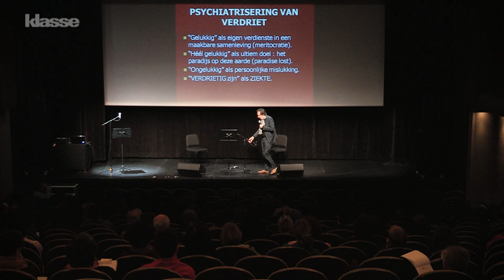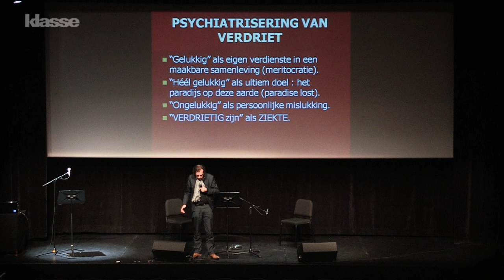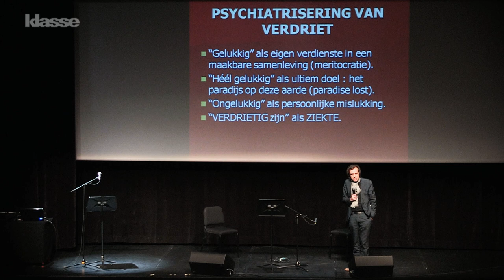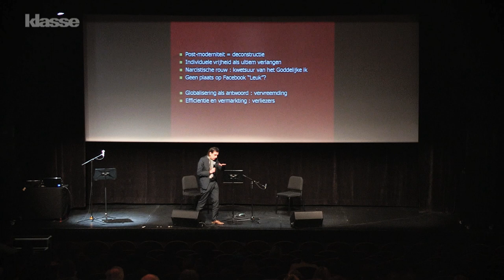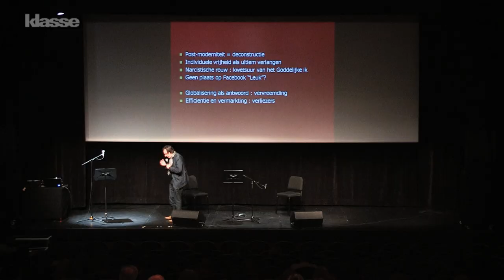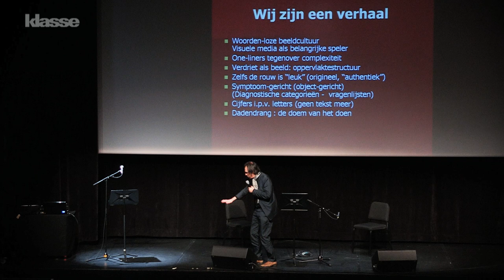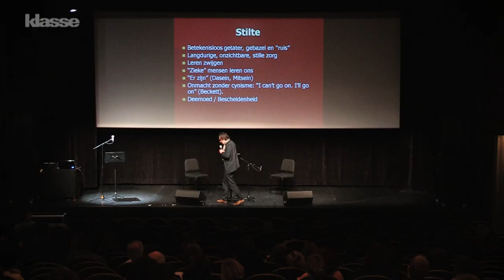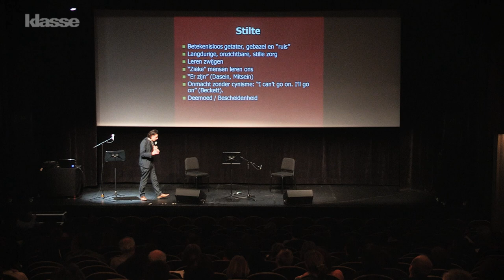Dokters van verdriet (Dirk De Wachter): maak weer ruimte voor verdriet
‘Ik heb te veel werk, ’ vertelt psychiater Dirk De Wachter. ‘In onze facebookerige vind–ik-leuk maatschappij moffelen we ons verdriet maar al te vaak weg. En dat verdriet zie ik massaal terug op consultatie. Onze wereld is ziek in hyperindividualiteit. We zijn zo gefocust op onze individuele ontplooiing dat we eenzaam achterblijven.’ Luister en kijk naar de kritische maatschappijanalyse ‘Dokters van verdriet’ van de auteur van o.m. Borderline Times waarin hij ook uitwegen aanreikt. Een lezing die doet nadenken.

Dirk De Wachter gaf deze lezing op de 'Dag van de Cultuureducatie' van Canon Cultuurcel. Meer acties van Canon Cultuurcel vind je hier:

Meer boeiende lezingen rond onderwijs bekijken?